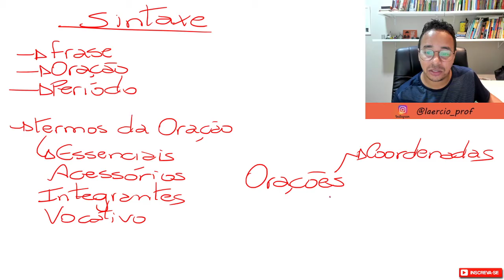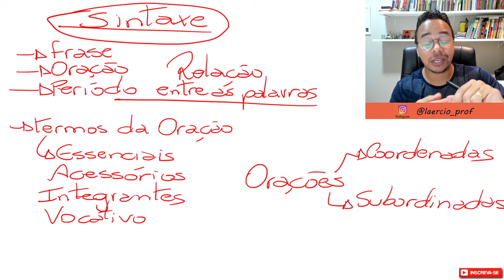O QUE É SINTAXE ?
Neste vídeo, de maneira prática e objetiva, o professor Laércio Ferreira explica o que é sintaxe.

SIGA O INSTAGRAM: @laercio_prof